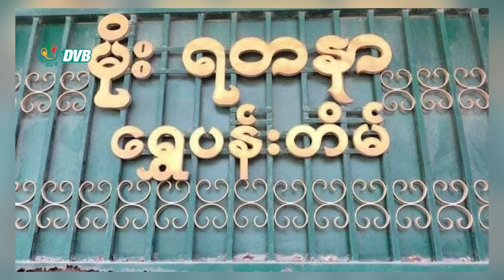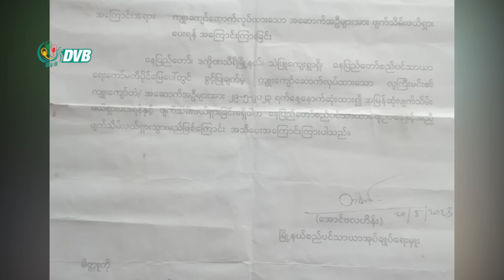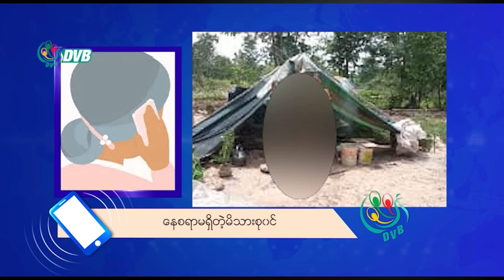DVB Digital မနက် ၉ နာရီ သတင်း (၆ ရက် အောက်တိုဘာလ ၂၀၂၃)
- ဖားကန့်မှာရှိတဲ့ မိုးရတနာရွှေဆိုင်ကို ဓားပြတိုက် ရွှေ ၁ပိဿာလောက်နဲ့ ကျောက်မျက်တွေ ပါသွား။
- ထိုင်းရဲတပ်ဖွဲ့ဟာ လက်နက်တွေကို တရားမဝင် ရောင်းချတယ်လို့ သံသယရှိသူ အမျိုးသား ၄ ဦးကို ဖမ်းဆီး။